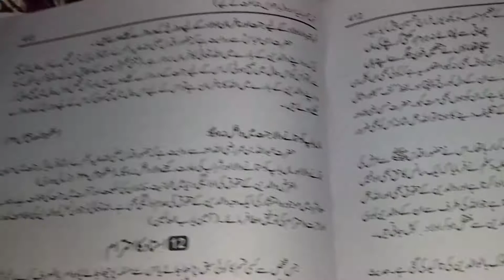Essay Mehnat Ki Azmat ||In Urdu ||StudyTime